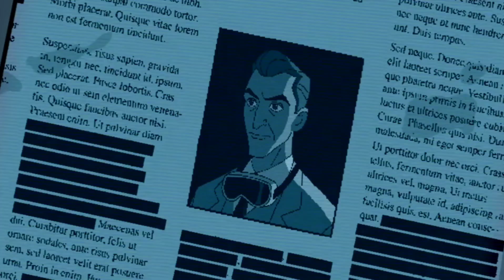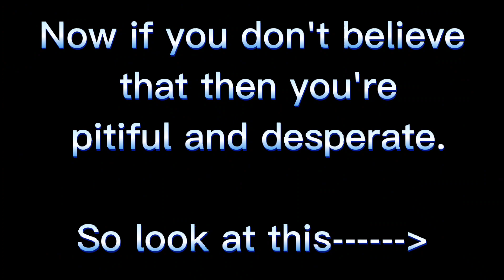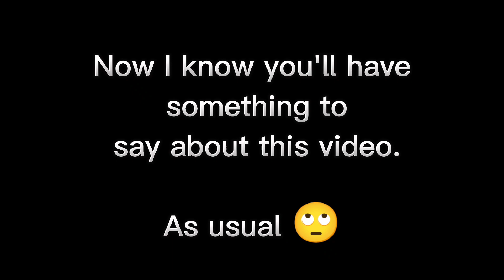Yes Jay.... Paradox does exist outside of time and space.....🤦‍♂️